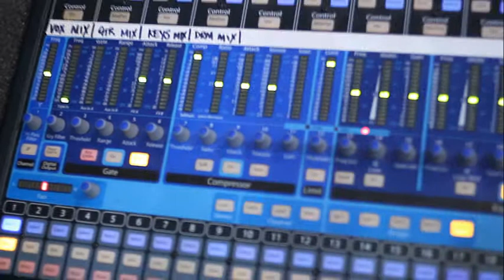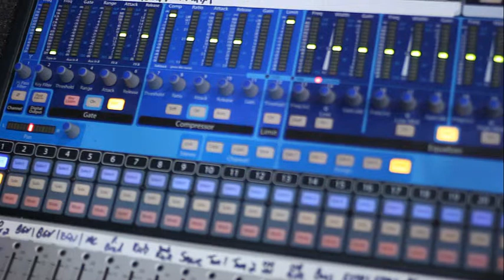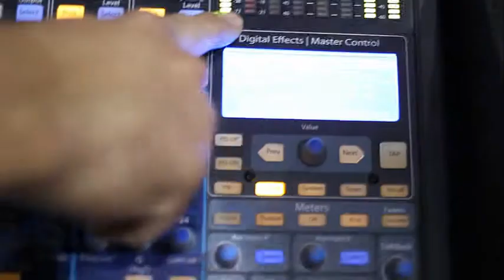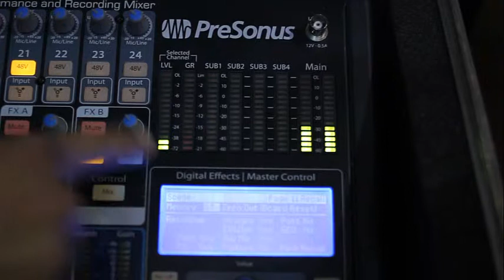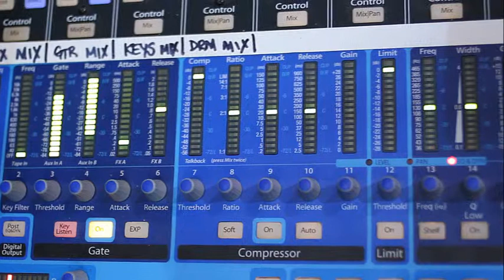Soundboard: 02 - High Pass Filter and Gate